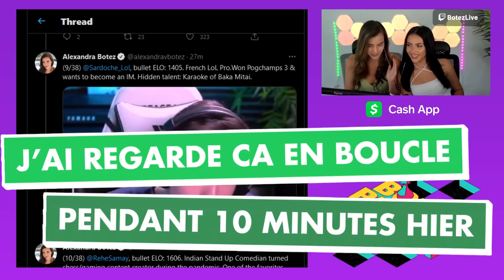KELAWIN, NEYMAR ft. GOTAGA & du TAUNT ! Le Rewind de Twitch #32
C'EST KELAWIN LES AMIS ! Comment ne pas parler de la victoire des KC en Europe ? Impossible !
Neymar a passé une tête chez Gotaga et Terracid a explosé son PB. Bref, c'est le meilleur de ce qui se passe sur Twitch, c'est le Rewind !

🎤 Voix off par :  Thomas Deseur
🎤 Voix de l'intro :   @Corobizar

Date de l'émission : 11/05/2021 - Rewind de Twitch